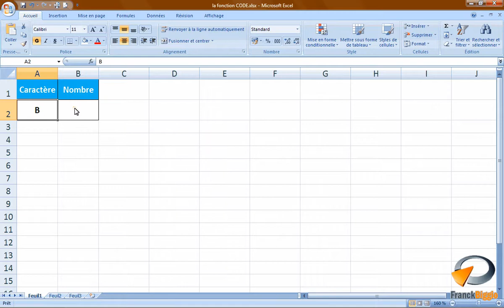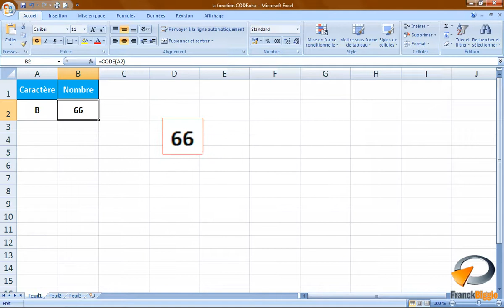La fonction CODE dans Excel - Formation Excel Marseille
Tutoriel vidéo sur la fonctionnalité d'Excel : La fonction CODE issu de la formation Excel perfectionnement de Optivalys Formations à Marseille.